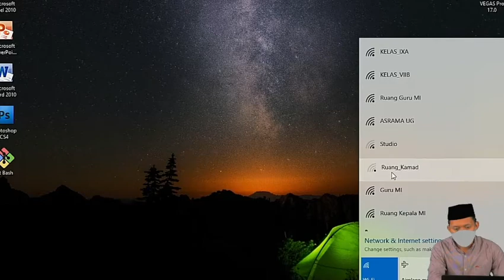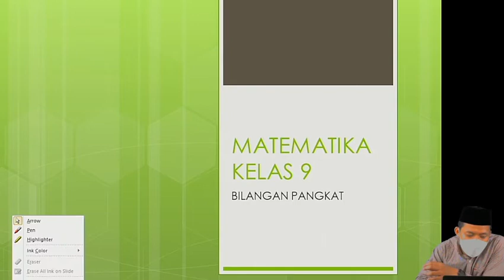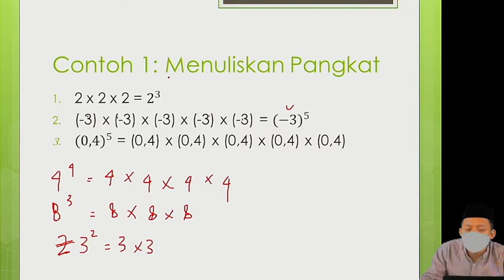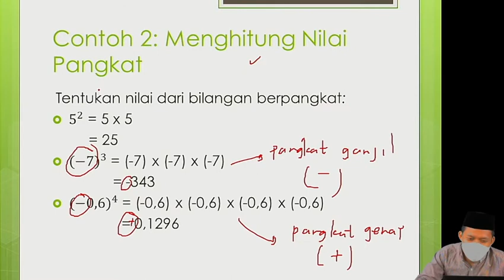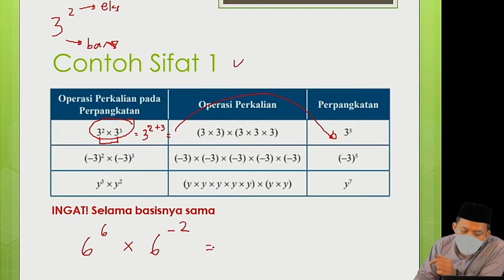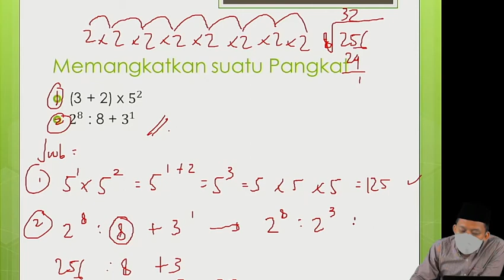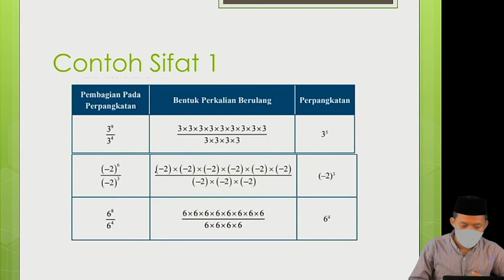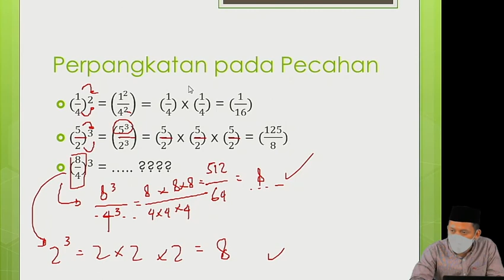Matematika Kelas 9 - Pertemuan 1